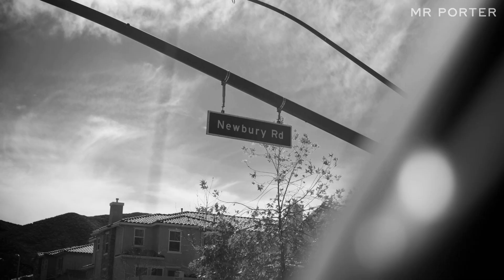A Saturday With: Mr Jesse Rutherford -- MR PORTER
A day in the life with lead singer of The Neighbourhood, Mr Jesse Rutherford.